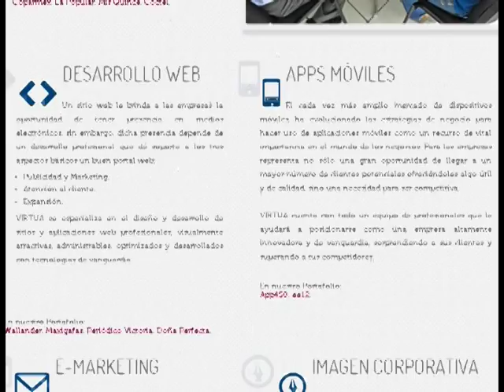Buscan incentivar la creatividad en los jóvenes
Buscan incentivar la creatividad en los jóvenes. El centro empresarial Durango Coparmex invitan al tercer encuentro de Virtua Fest, que se celebrará los días 23 y 24 de octubre, así lo dio a conocer Tao Rivera vicepresidenta de jóvenes de este organismo, quien dio que este evento ofrece conferencias para incentivar a la creatividad de los jóvenes.